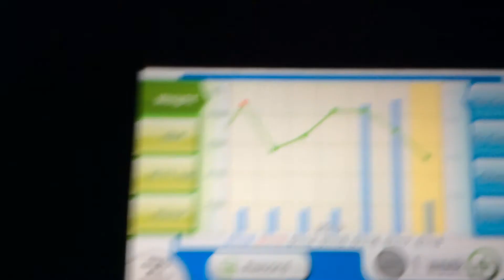Let’s exercise today